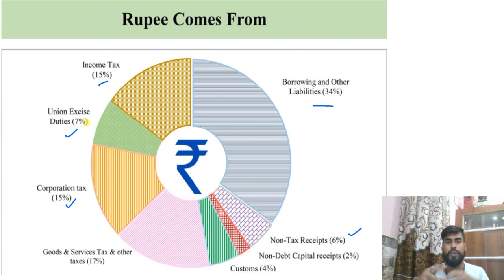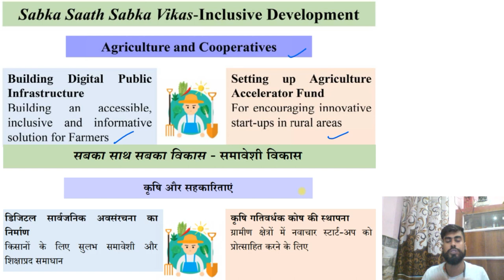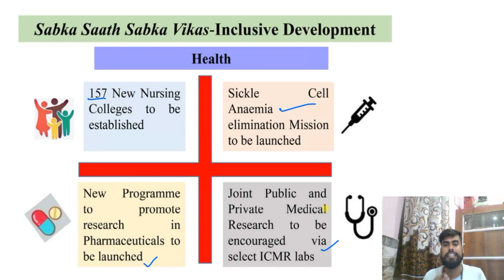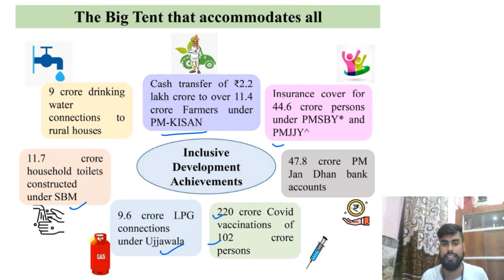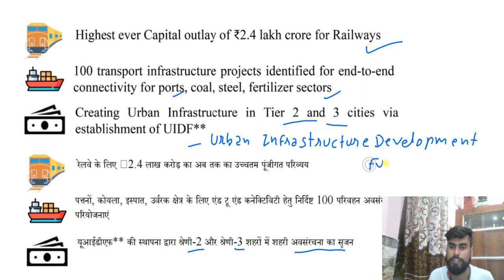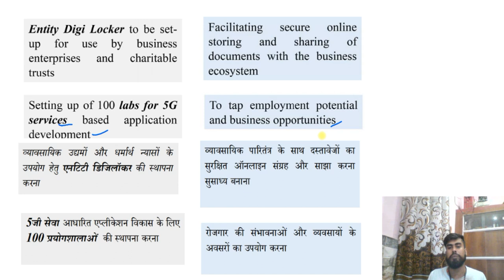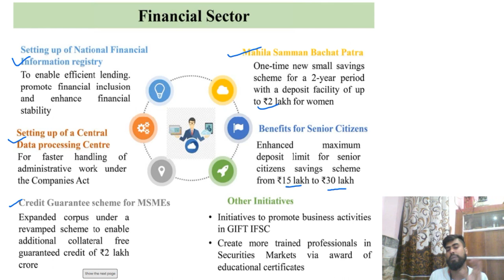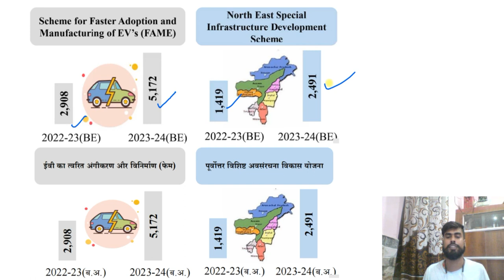Union Budget 2023-24 | Complete Analysis & Highlights | Economy Budget Economic Survey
Budget 2023 | बजट का सार | Complete Information |  Study hacks

वित्त मंत्री निर्मला सीतारमण (Finance Minister Nirmala Sitharaman) ने 1 Feb. 2023 को वित्त वर्ष 2023-24 का बजट पेश किया। क्या है इसके मायने और यह कितना जनता के पक्ष में है और इसका आपकी जेब पर क्या असर पड़ेगा तथा बजट में किस पर अधिक जोर दिया गया है? इन्हीं तमाम प्रकार के सवालों का जवाब देने और उसका सटीक आंकलन करने के लिए Study hacks बजट की Special Class ले रहें है तो अंत तक जरूर देखें।